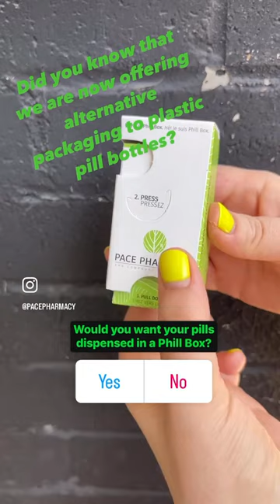Check out the Phill Box! This alternative plastic pill bottle is only available at Pace Pharmacy!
The Phill Box is a sustainable alternative to plastic pill bottles and we can dispense most medications in this, upon your request!

Ask us how when you get you next fill/refill.

Only at Pace Pharmacy!